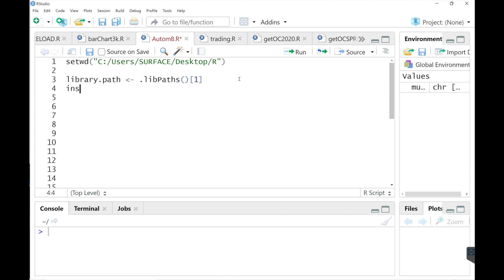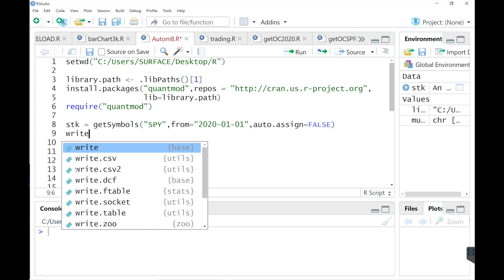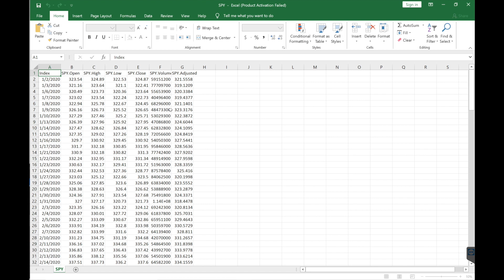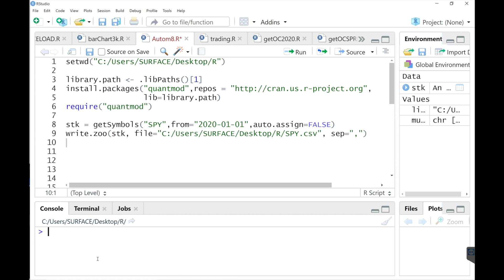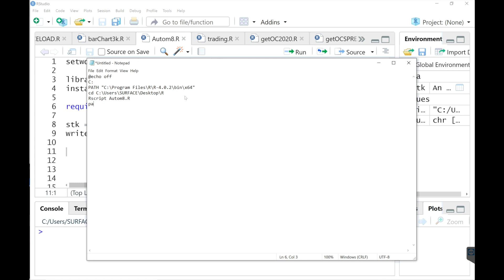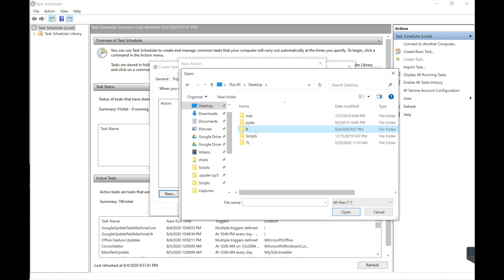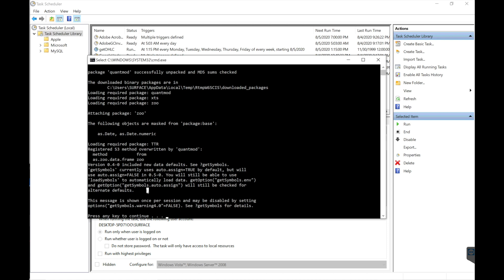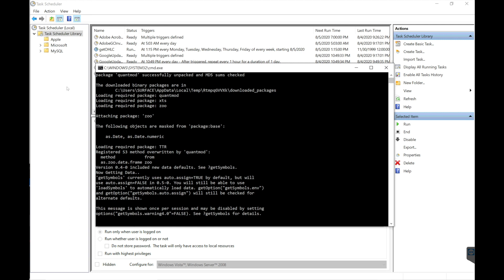How to Schedule & Automate R-Scripts | Windows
Brief video on how to schedule RScripts on Windows so they can run automatically.